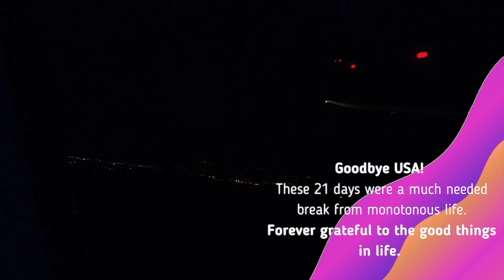Last Day of 2021 | travel vlog | Traveling from USA to Europe During Pandemic Covid | Miss You KABIR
Hi Guys, travelling from usa to europe, a travel vlog during covid. We miss you kabir. you can avoid travel stress by being prepared. Watch our experience traveling to europe during pandemic, our covid tests experience in usa, free tests facility in america and belgium. we travelled using United Airlines and have vlogged travel details. This was our last vlog of 2021 and last day of 2021.

00:00 Welcome meet our family in USA
2:05 At Washington Airport
2:19 Text Info 1
2:29 Text Info 2
3:16 Text Info 3
5:02 Text Info 4
5:25 Text Info 5
5:56 Text Info 6
6:17 Text Info 7
7:28 Text Info 8
08:14 Text Info 9
10:20 Kabir's Message